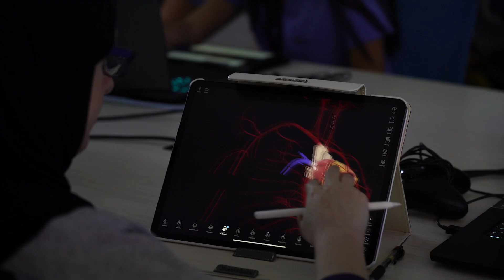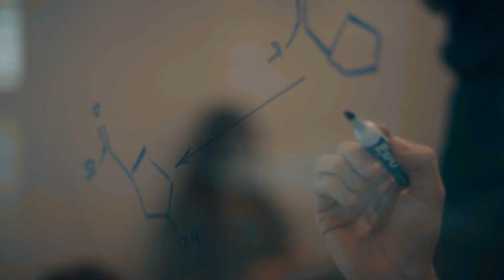NSU Sharks are Global Health Care Leaders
At Nova Southeastern University (NSU), our focus is on collaboration across the health care specialties to deliver the very best in patient care and cutting-edge research. As one of only three universities in the United States with both M.D. and D.O. medical colleges, as well as dental, optometry, and pharmacy colleges, NSU is poised to be the largest educator of doctors in the United States by 2023. NSU students are making an impact in communities around the world.